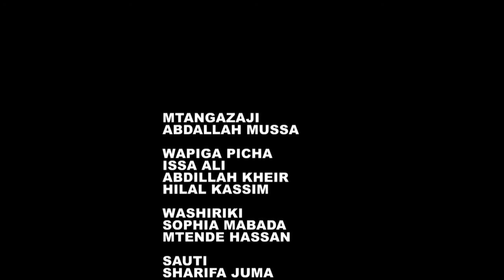ELIMU KWA WATUMIAJI WA MITANDAO YA SIMU/NA MAMLAKA YA MAWASILIANO TANZANIA OFISI YA ZANZIBAR